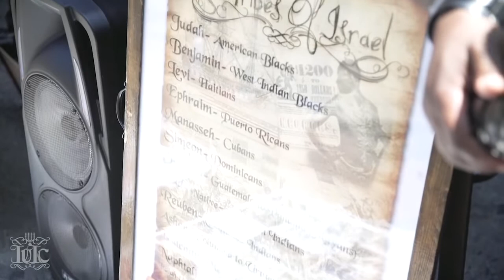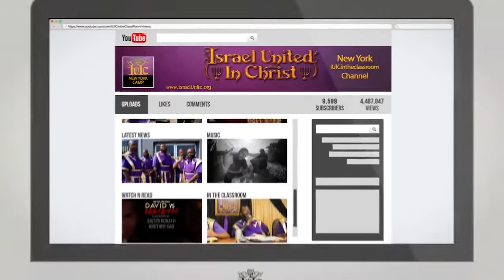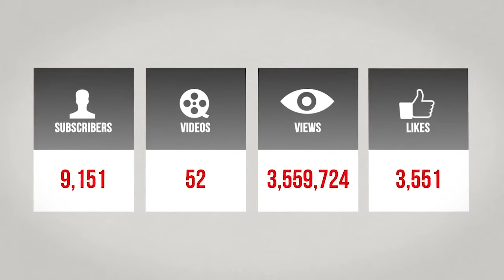We Are NOT Gentiles!!IUIC